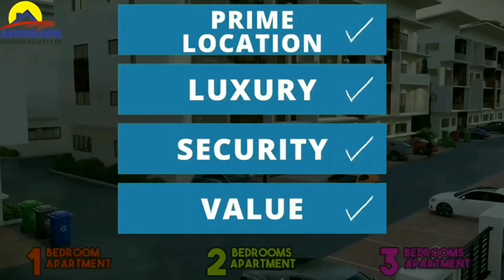Touring the most affordable #35,000,000 1 and 2 Bedroom Apartment in Lekki, Abijo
De Avocado Smart & Luxury Homes 2.0, Abijo is quite impeccable with easy accessibility.
You stand a chance to enjoy the advantage of beautiful architectural masterpieces which is a seamless blend of class and style

Apartment Types
1 Bedroom Apartment:35m
2 Bedrooms Apartment:45m
3 Bedrooms Apartment-50m
Outright payments (0-6months)
Other charges:
Survey-500k
Legal documentation-250k
Developmental fee-3.5m

Won't you rather come and inspect this beauty in order to make an informed decision.

For Details/ Enquiries - Pls call Rebecca on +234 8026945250